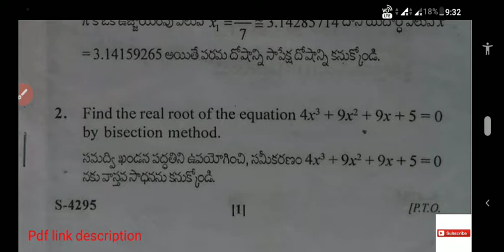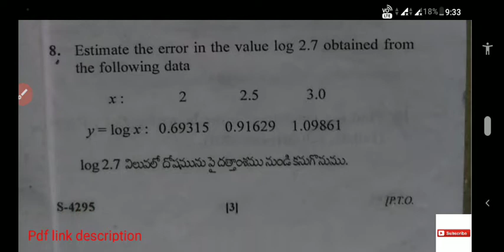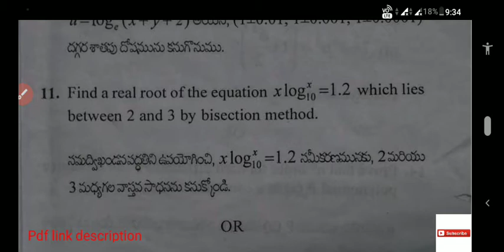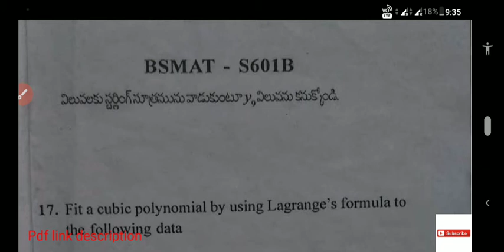maths 6th sem paper March 2020 brau || numerical analysis paper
mathematics 6th sem paper Dr BR Ambedkar University in Srikakulam